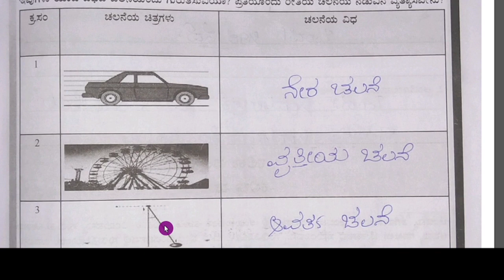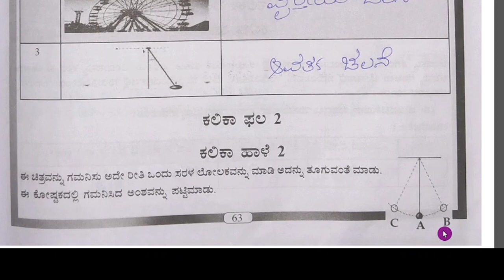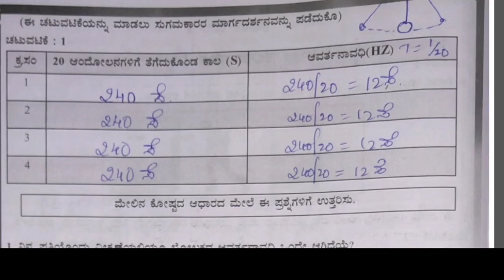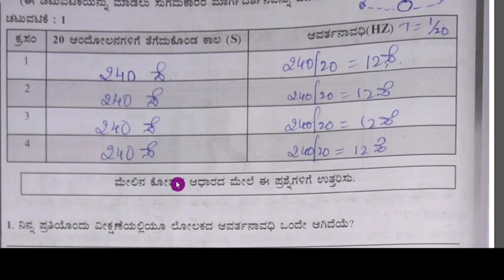KALIKA CHETHARIKE 8th Science | 8.ಘರ್ಷಣೆ ಕಲಿಕಾ ಹಾಳೆ 1, 2 ಉತ್ತರಗಳೊಂದಿಗೆ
Kalika Chetarike 8th Science

ಕಲಿಕಾ ಚೇತರಿಕೆ 2022-23
8ನೇ ತರಗತಿ ವಿಜ್ಞಾನ

1. ಕಲ್ಲಿದ್ದಲು ಮತ್ತು ಪೆಟ್ರೋಲಿಯಂ

2. ಕಲ್ಲಿದ್ದಲು ಮತ್ತು ಪೆಟ್ರೋಲಿಯಂ

3. ಸಸ್ಯ ಮತ್ತು ಪ್ರಾಣಿ ಸಂರಕ್ಷಣೆ

4. ಸಸ್ಯ ಮತ್ತು ಪ್ರಾಣಿ ಸಂರಕ್ಷಣೆ

5. ಸಸ್ಯ ಮತ್ತು ಪ್ರಾಣಿ ಸಂರಕ್ಷಣೆ

6. ಬಲ ಮತ್ತು ಒತ್ತಡ

ಜೀವಕೋಶ ರಚನೆ ಮತ್ತು ಕಾರ್ಯಗಳು